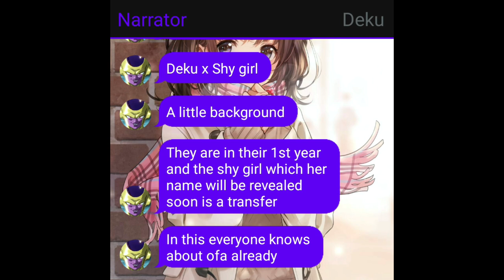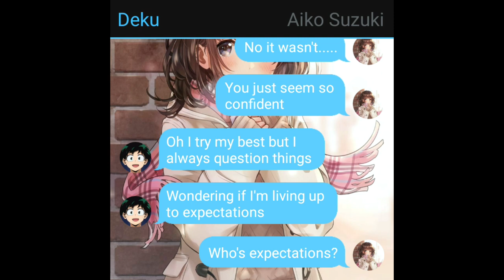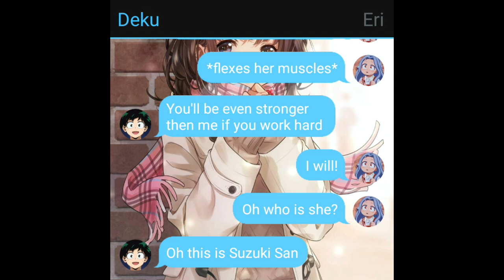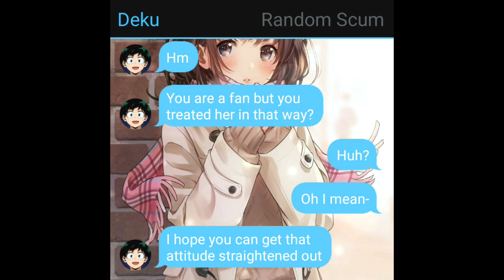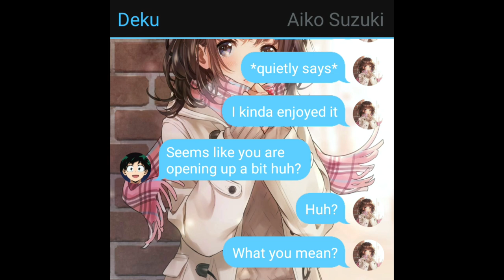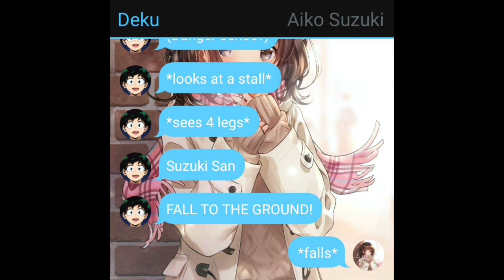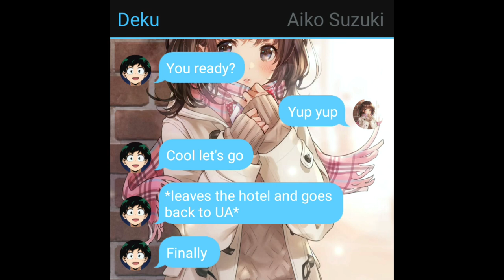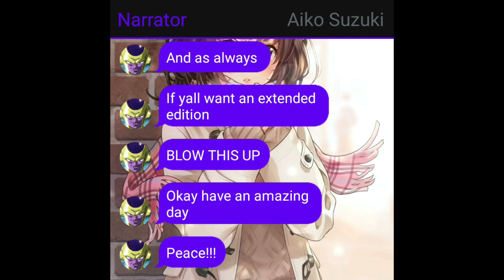Deku x Shy Girl Texting Story OneShot